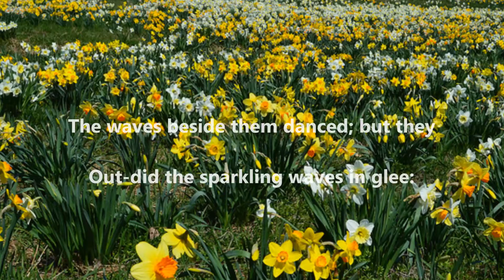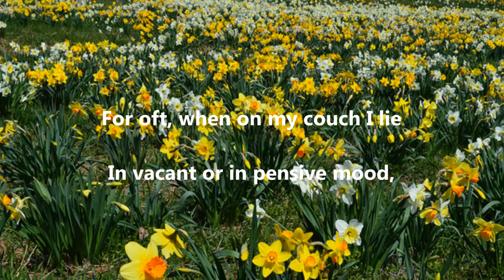" I Wandered Lonely As A Cloud " a poem by William Wordsworth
a poem by William Wordsworth

(Cockermouth, 7 april 1770 - Ambleside, 23 april 1850)

Recitation: Julius Dreyfsandt zu Schlamm